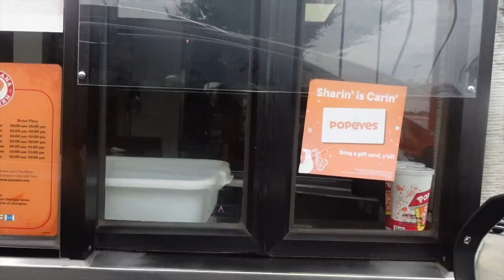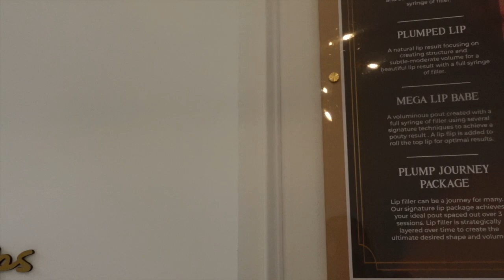Come Get Baby Botox With Me // Girls day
Botox by @lipsanddripsllc on IG